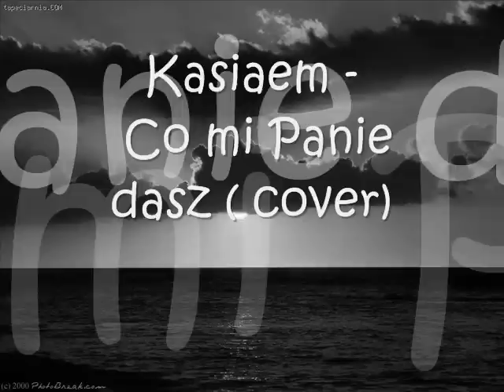Kasiaem - Co mi Panie dasz ( cover)